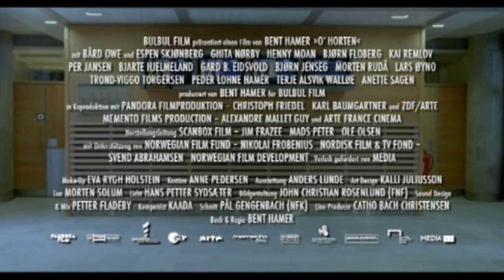O' Horton Trailer German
In Norway, the sixty-seven year-old train machinist Odd Horten retires after forty years of service. He receives a silver locomotive from his colleagues in a dinner party and loses his last trip. After the retirement, the plain Horten seems to be lost and wanders through Oslo, where he helps Trygve Sissener and they become friends. When Trygve invites him to take a ride in his car, the driver dies and Horten takes his dog Molly and his pair of skies. Horten has never worn a pair of skies and he tries for the first time. Later he travels with Molly and meets his old friend Svea. Comedy, Drama, Norway 2007